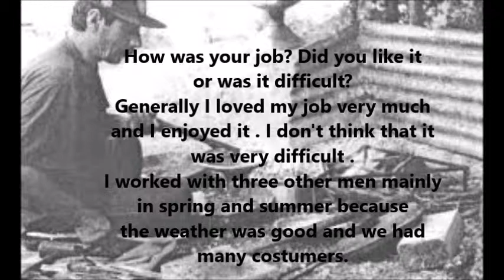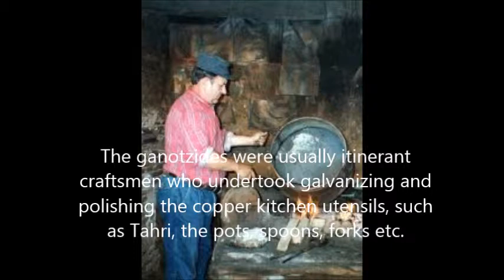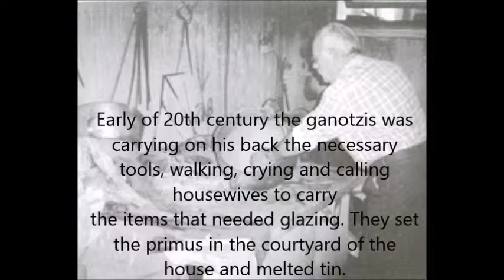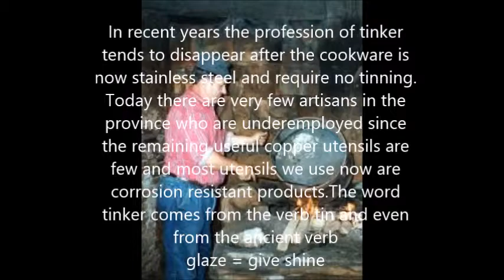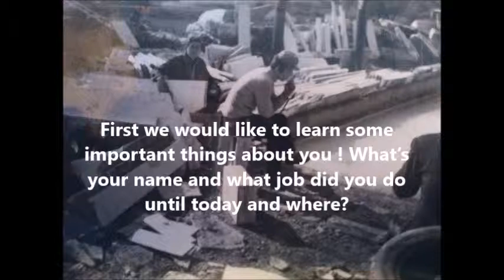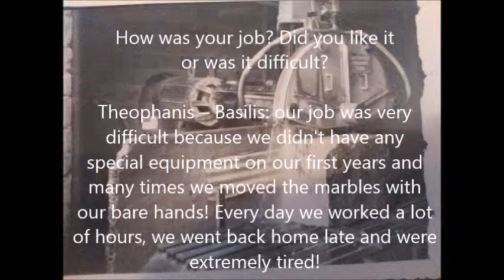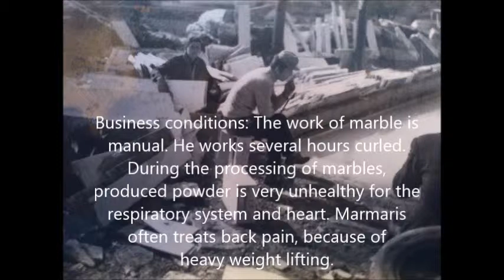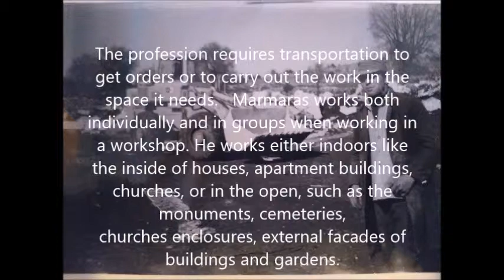final grandparents greece